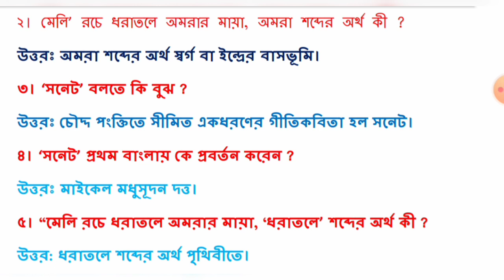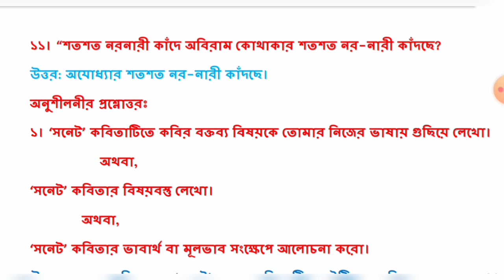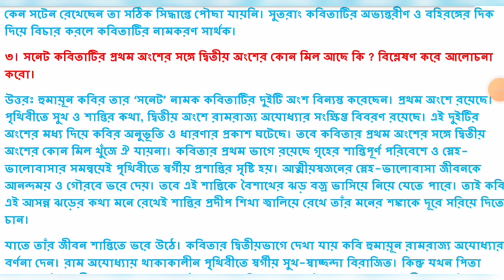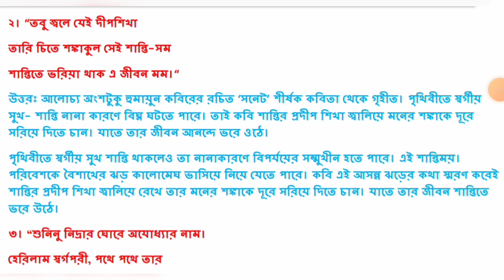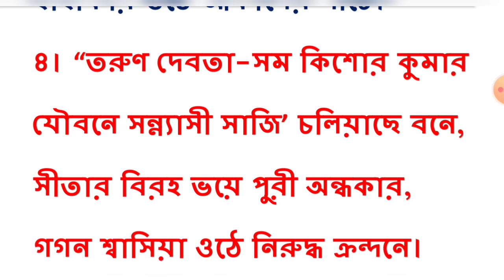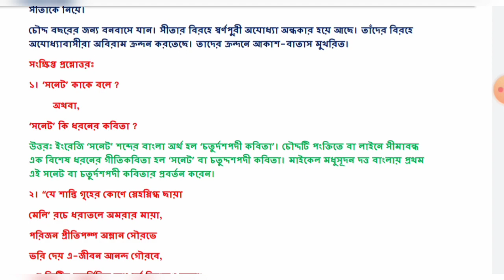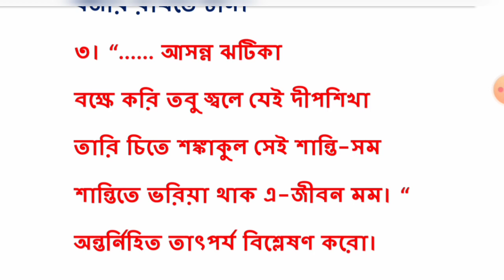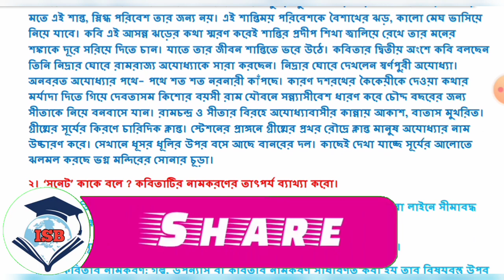সনেট | HS 1st Year Advance Bengali Chapter - 3 | Important Questions And Answers | Part - 1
HS 1st Year Advanced Bangla Question Answer Playlist Link:-

এই ভিডিওটিতে Class 11 এর Advance Bengali এর সনেট কবিতা থেকে সমস্ত গুরুত্বপূর্ণ প্রশ্ন উত্তর আলোচনা করলাম।।

হ্যালো বন্ধুরা, তোমরা যারা HS 1ST YEAR এর CANDIDATE রয়েছো, আমাদের ইউটিউব চ্যানেল, তোমরা অবশ্যই ফলো করো, কারণ এখানে HS 1ST YEAR এর Notes সাজেশন বিনামূল্যে পেয়ে যাবে। বন্ধুদের সাথে ভিডিওটিকে শেয়ার করো। লাইক করো।। তোমাদের সমর্থন আমাদের একান্ত কাম্য।।
ধন্যবাদ সবাইকে।।